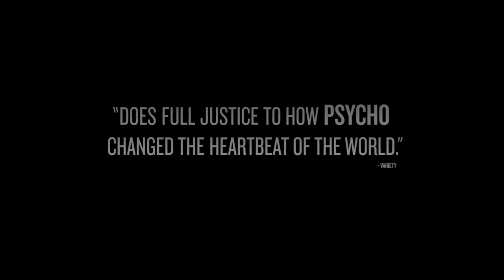Trailer: Hitchcock's Shower Scene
"Hitchcock's Shower Scene" delves deep into one of the most iconic moments in cinematic history: the shower scene from Alfred Hitchcock's "Psycho." This documentary explores the meticulous craftsmanship and innovative techniques that Hitchcock employed to create this groundbreaking sequence, which forever changed the landscape of horror films. Through interviews with filmmakers, critics, and fans, the film analyzes the impact of the shower scene on both the industry and audiences, highlighting its cultural significance and enduring legacy. By deconstructing each frame, cut, and sound effect, "78/52" offers a comprehensive examination of the artistry behind this pivotal moment in film history. With insightful commentary and behind-the-scenes anecdotes, the documentary sheds light on Hitchcock's genius and his unparalleled ability to evoke fear and suspense on screen. Whether you're a die-hard Hitchcock fan or a casual moviegoer, "78/52: Hitchcock's Shower Scene" provides a fascinating look at the meticulous craftsmanship and enduring influence of one of cinema's most unforgettable sequences.